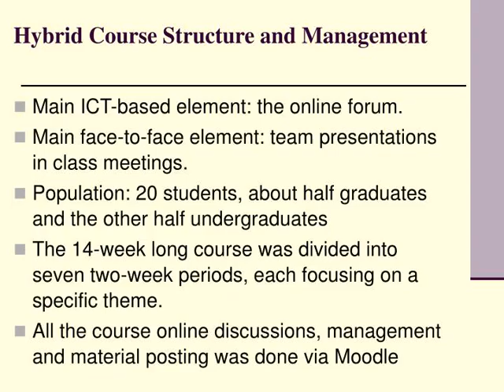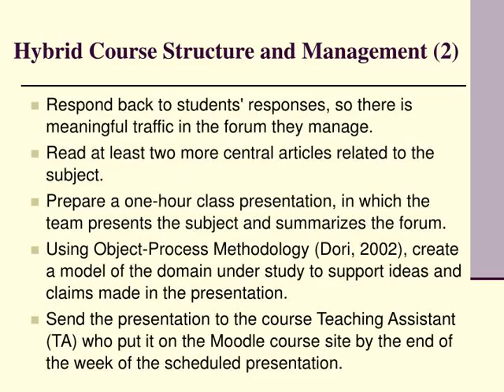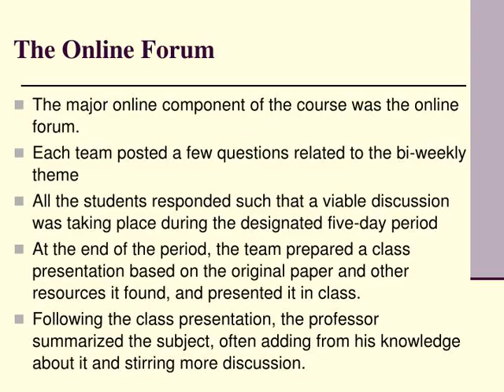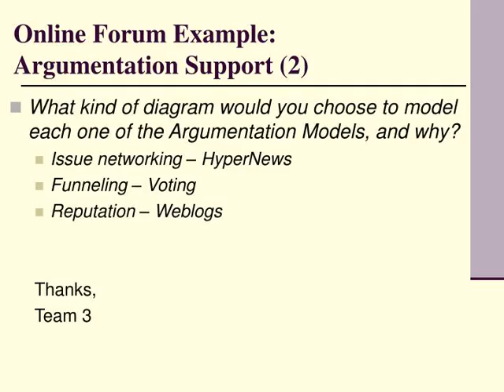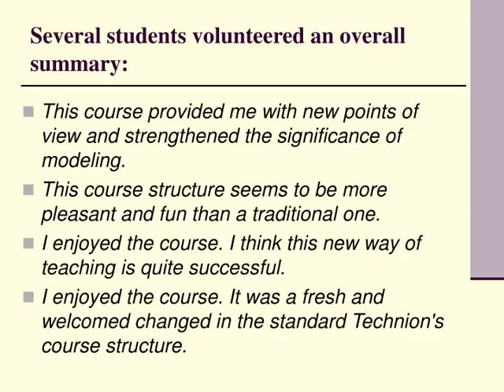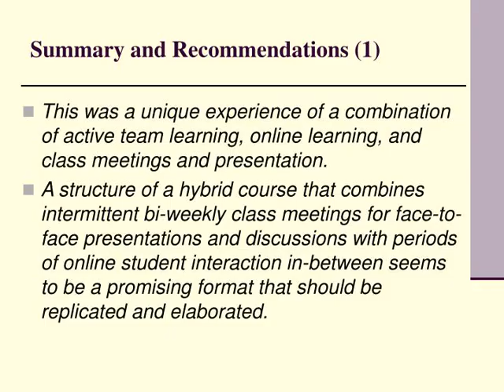Fostering Meaningful Learning and Argumentation Skills via an Online Forum within a Hybrid Course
Fostering Meaningful Learning and Argumentation Skills via an Online Forum within a Hybrid Course Dov Dori Technion, Israel Institute of Technology
,Hybrid Course: Definition &amp;amp; Implementation   Hybrid courses combine face-to-face with online teaching.
This combination can potentially improve learning processes compared with traditional learning and Web-based learning.  The &amp;quot;Methodologies in Information Systems Development&amp;quot; course was conducted as a hybrid course for the first time during Spring 2006 semester at the Faculty of Industrial Engineering and Management at the Technion, Israel Institute of Technology.  This is a graduate and undergraduate elective course aimed primarily at Information Systems Engineering students.  ,Hybrid Course Structure and Management Main ICT-based element: the online forum.
Main face-to-face element: team presentations in class meetings.  Population: 20 students, about half graduates and the other half undergraduates The 14-week long course was divided into seven two-week periods, each focusing on a specific theme.  All the course online discussions, management and material posting was done via Moodle  ,Course themes and timetable (1) ,Course themes and timetable(2) ,Hybrid Course Structure and Management (1) The class was divided into seven teams of three students each.
Each team, and the class as a whole, were required to do the following: Read an assigned paper or chapter on the subject that introduces and discusses the two-week period theme.
Using Moodle, open an online discussion in the forum assigned to this paper or chapter by posing two or more questions related to the article, which require argumentation. ,Hybrid Course Structure and Management (2)  Respond back to students' responses, so there is meaningful traffic in the forum they manage.
Read at least two more central articles related to the subject. Prepare a one-hour class presentation, in which the team presents the subject and summarizes the forum.  Using Object-Process Methodology (Dori, 2002), create a model of the domain under study to support ideas and claims made in the presentation.  Send the presentation to the course Teaching Assistant (TA) who put it on the Moodle course site by the end of the week of the scheduled presentation. ,Course grading weights (out of 100) Online forum leading20 Online forum participation15 Summary &amp;amp; class presentation 20 Final report with OPM model25 Web Services mini project 15 Attendance 5
,The Online Forum The major online component of the course was the online forum.
Each team posted a few questions related to the bi-weekly theme  All the students responded such that a viable discussion was taking place during the designated five-day period At the end of the period, the team prepared a class presentation based on the original paper and other resources it found, and presented it in class.  Following the class presentation, the professor summarized the subject, often adding from his knowledge about it and stirring more discussion. ,Online Forum Example: Argumentation Support (1) Argumentation that is computer supported is a growing field and there is a need to match technology to human argumentation behavior. Here are a few questions concerning this claim: Give an example for common Argumentation (Discussion) that is computer supported. What are the goals, means, and authorizations involved?
What disadvantage arises from trying to model human discussion? ,Online Forum Example: Argumentation Support (2) What kind of diagram would you choose to model each one of the Argumentation Models, and why?
Issue networking – HyperNews
Funneling – Voting  Reputation – Weblogs Thanks,  Team 3 ,Sample Response to Question 2  “I think that one of the biggest disadvantages of modeling human discussion is that you miss the &amp;quot;human&amp;quot; involvement. What I mean is that in every discussion we are involved in, we apply s